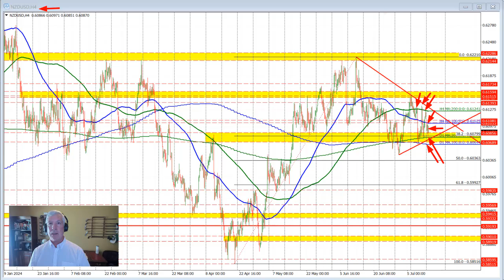NZDUSD trades in a neutral area. Traders await for a break. CPI this week.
The price of the NZDUSD trades between MAs on the top and bottom.